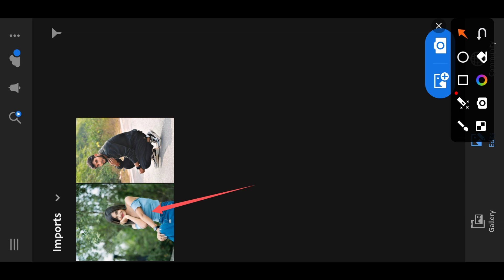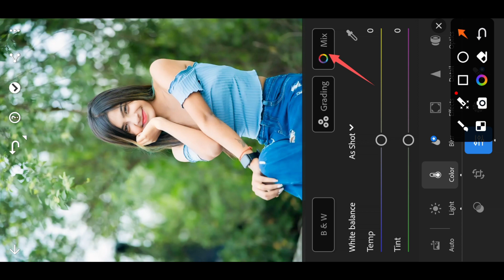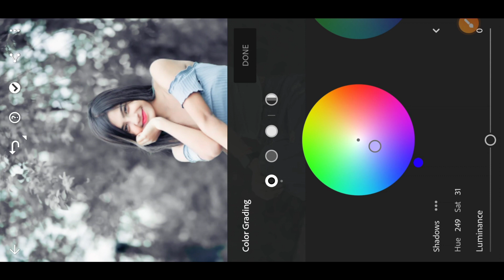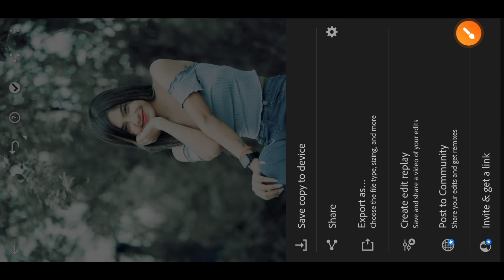Lightroom Photo Editing Kaise Kare | Lightroom Se Photo Edit Kaise Kare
lightroonm photo editing tutorial
lightroom photo editing kaise karte hain
lightroom photo editing kaise kare background
lightroom photo editing kaise open kare
lightroonm photo editing kaise kare face smooth
lightroom photo editing kaise sikhe
lightroom photo editing kaise use kare
lightroom photo editing kaise download kare
lightroom photo editing kaise kare 2023
lightroonm photo editing kaise kare free me
photo editing karne wala video
photo editing karne ka app
lr editing
cb editing
picsart photo editing background blur